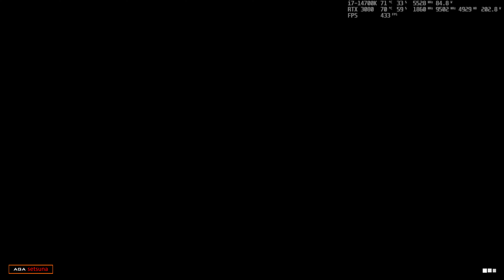Caravan SandWitch Gameplay 4K RTX 3080 i7-14700K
TITLE: On Your Tail™
GENRE: Adventure, RPG, Simulation
DEVELOPER: Memorable Games
PUBLISHER: Humble Games
FRANCHISE: Humble Games
RELEASE DATE: 2024

Simple Benchmark
Resolution = 2560x1440
I'm using MSI Afterburner to Limit my GPU RTX 3080 power into 75% with 100 Wattage Cut-off
Video upscaled to 4K / UHD / 3840x2160p
I made the The Benchmark Statistic Small So The Graphics and Story of the Game still Enjoyable

Youtube need time to Process into 4K or 1440p, will be done soon.
In Game Resolution:
4K / UHD / 3840x2160p [O]
2K / QHD / 2560x1440p [X]
FHD / 1920x1080p [X]

gameplay pcgame adventuregames horrorgaming walkthrough playthrough reshade  videogames rpg operator shootinggames shootinggame gameplay fancam camera freecam i7 i5 i3 i9 14700k intel nvidia rtx 3080 VTuber gaming 4K 2160p 1440p 2160p60 insomniagimania gameplay pcmod gamemod videogamemod modding mods demo indiegames horror nocommentary pcgames walkthrough playthrough